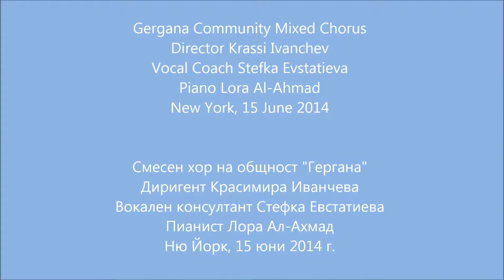Bulgarian Children;s Chorus and Schol Gergana, Tsar Ivan Shishman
10th Anniversary Concert, 15 June 2014, Mixed Chorus